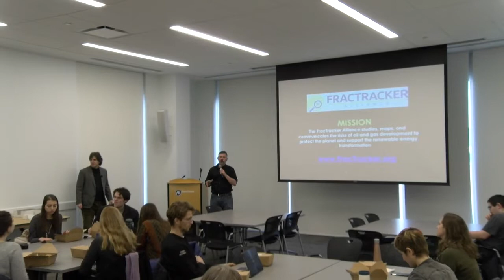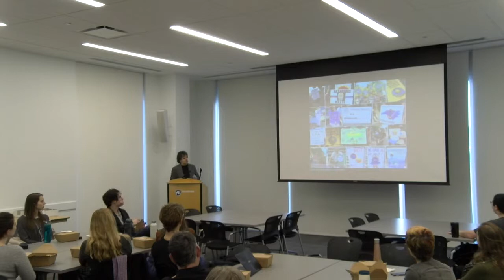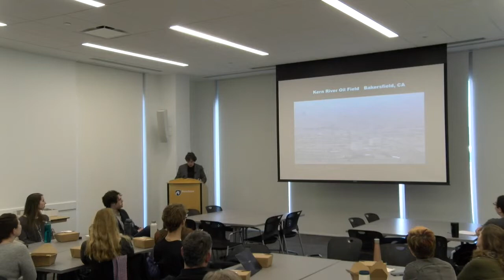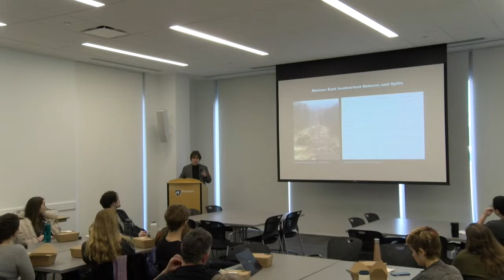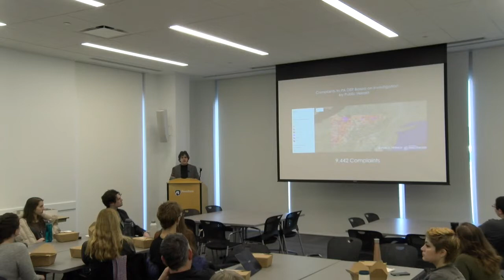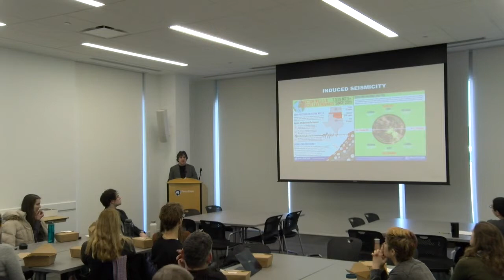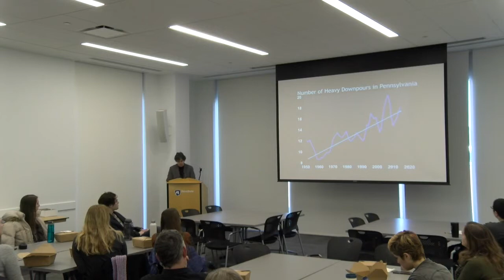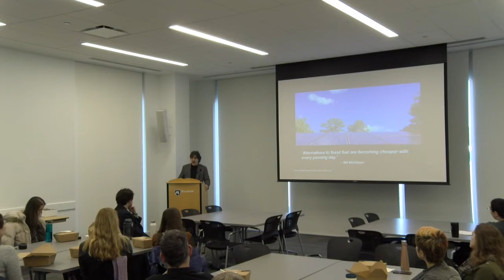Sustainability Showcase: Brook Lenker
Extraction Immorality, Renewable Absolution: Insights from the Fight for Clean Energy​